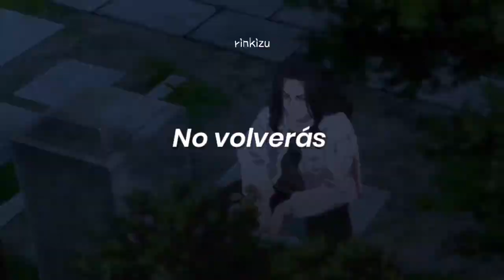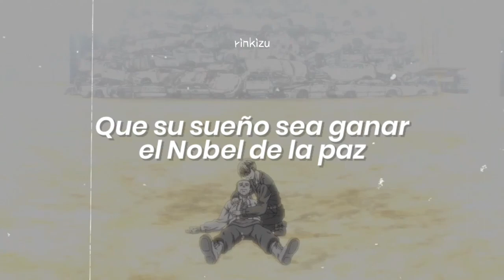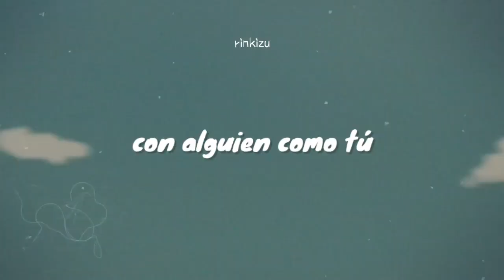Pues si no puedo estar contigo, quiero estar con alguien como tú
↬ 𝘊𝘢𝘯𝘤𝘪ó𝘯: Alguien como tú - Jósean log
↬ 𝘈𝘯𝘪𝘮𝘦/𝘴𝘦𝘳𝘪𝘦/𝘱𝘦𝘭í𝘤𝘶𝘭𝘢: Tokyo revengers

                                 𝘓𝘺𝘳𝘪𝘤𝘴 ♬

pendiente...

 𝘌𝘴𝘱𝘦𝘳𝘰 𝘺 𝘭𝘦𝘴 𝘨𝘶𝘴𝘵𝘦 𝘮𝘪𝘴 𝘷𝘪𝘥𝘦𝘰𝘴, 𝘳𝘦𝘤𝘶𝘦𝘳𝘥𝘦𝘯 𝘲𝘶𝘦      𝘮𝘦 𝘢𝘭𝘦𝘨𝘳𝘢 𝘲𝘶𝘦 𝘢𝘱𝘰𝘺𝘦𝘯 𝘦𝘴𝘵𝘦 𝘷í𝘥𝘦𝘰 𝘺 𝘤𝘢𝘯𝘢𝘭 ¡𝘔𝘶𝘤𝘩𝘰𝘴 𝘣𝘦𝘴𝘰𝘴 𝘢 𝘵𝘰𝘥𝘰𝘴!